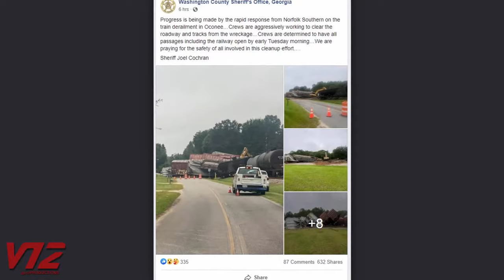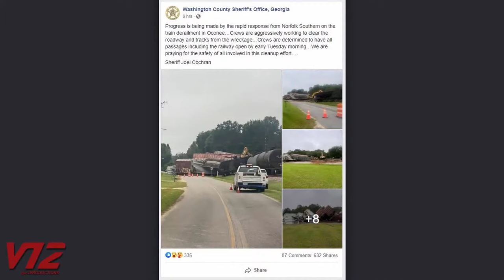Derailment in Central Georgia - LIVE UPDATE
UPDATE: This is how the railroad reported this accident to the Federal Railroad Administration - 191G514 WAS HEADED WEST HAD AN UNDESIRED EMERGENCY BRAKE APPLICATION WITH AIR NOT RESTORING. 34 CARS DERAILED INCLUDING EMPTY HAZMAT CARS. NO HAZMAT RELEASED. NO INJURIES TO THE CREW.